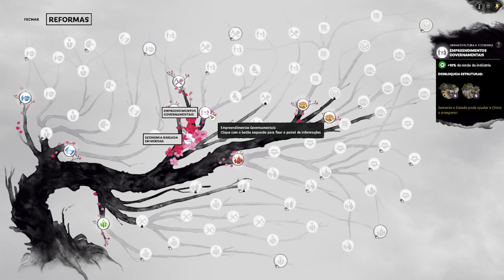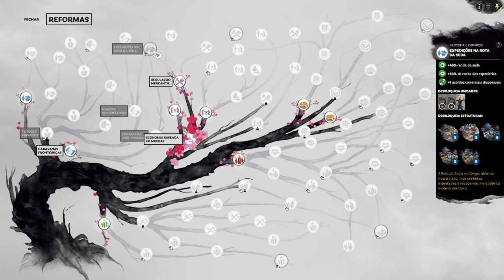Educando Meu Herdeiro | Liu Yan - Total War Three Kingdoms Gameplay PT-BR #01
Bem vindo a o meu Gameplay de Total War: Three Kingdoms - jogando com Liu Yan.